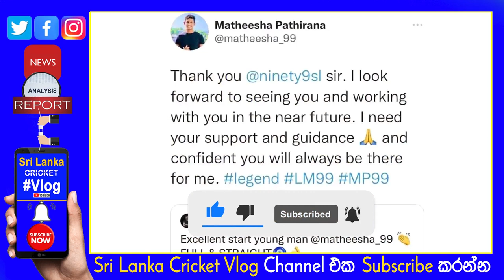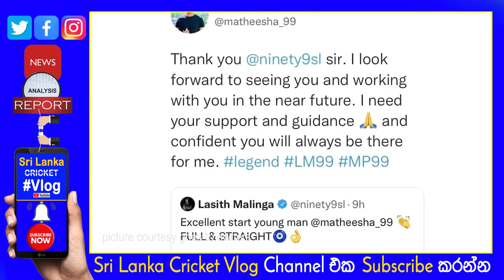I Need Your Support and Guidance Sir| Matheesha Pathirana Said to Lasith Malinga